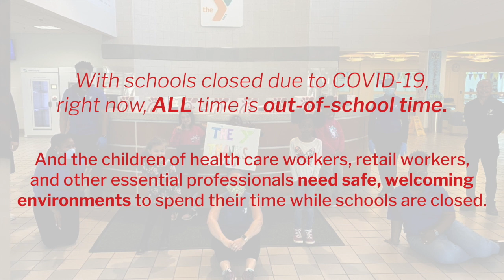Supporting Staff & Student Safety During COVID-19: YMCA of Metro Atlanta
When the Y shifted their services to provide all-day childcare for essential workers, they knew they needed to look out for their staff just as much as the children and families they were serving. This meant being flexible, taking extra health & safety precautions to not put their staff at increased risk, and checking in with staff and team members to make sure they felt supported under the demanding schedule and circumstances.